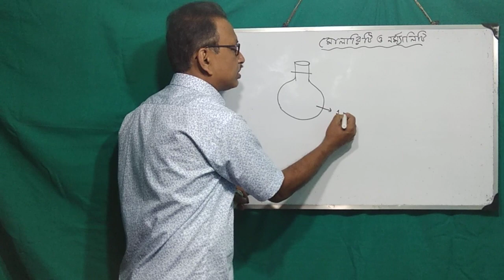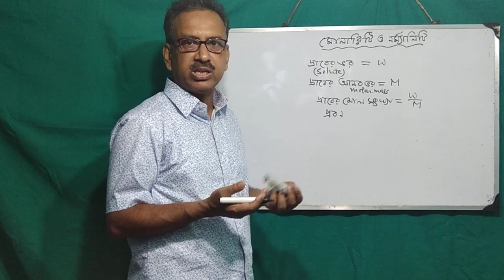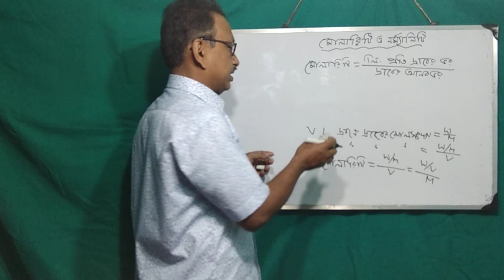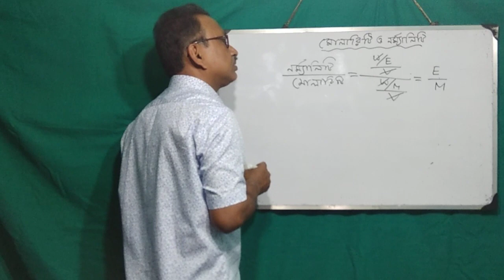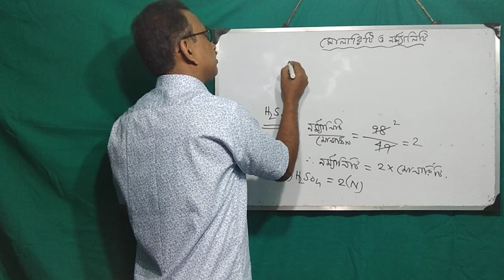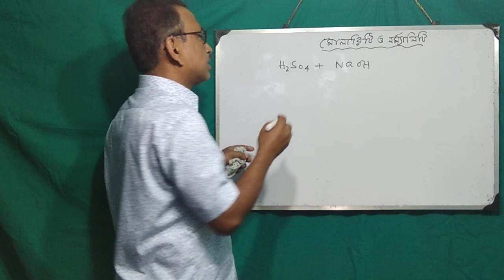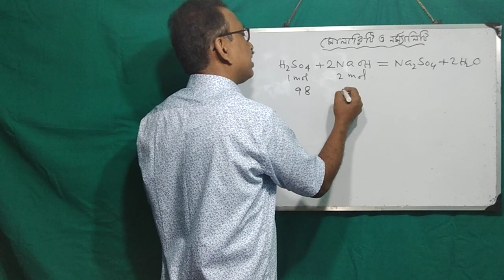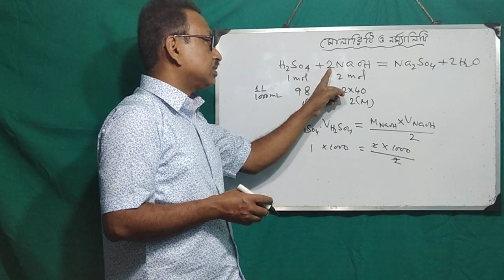Molarity (part-1)XI,XII,JEE,NEET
Chemistry is my passion, Biswajit Mandal